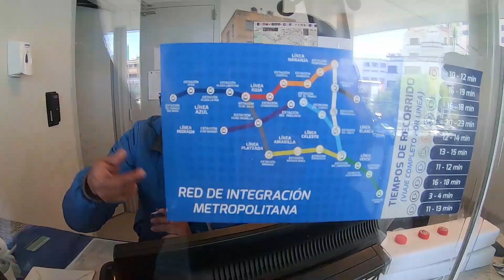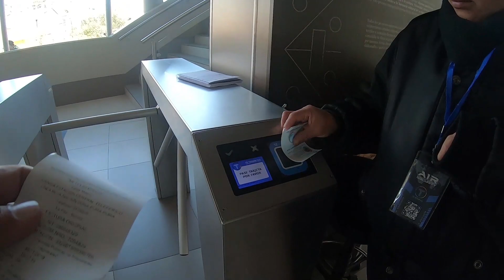La Paz's Mi Teleférico(My Cable Car), Bolivia | White Line (Línea Blanca)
SV1D21